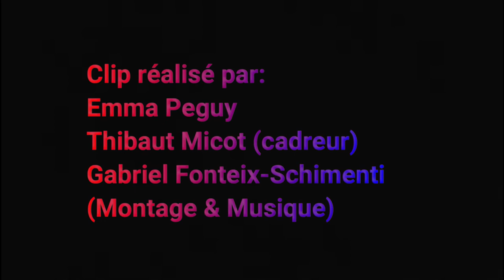Comment réaliser un bon reportage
La rédaction de Péron TV vous présente une capsule à destination des prochains journalistes de la Web TV du collège François Péron de Cérilly.

Les conseils pour réaliser un bon reportage. Les difficultés du travail de journaliste au sein d'une rédaction collégienne.